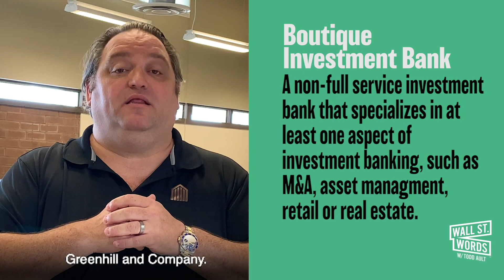Wall Street Words word of the day = Boutique Investment Bank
Hello YouTube, Todd Ault here, and Welcome to Wall Street Words! Today's word is "Boutique Investment Bank"

Definition - A non-full service investment bank that specializes in at least one aspect of investment banking, generally corporate finance, although some banks are retail in nature, such as Charles Schwab or Allen & Co. Of those involved in corporate finance, capital raising, mergers and acquisitions and restructuring and reorganizations are their primary activities. Due to their smaller size, capital raising engagements are usually done on a best-efforts basis.

Some banks may specialize in certain types of transactions, such as capital raising or mergers and acquisitions, or restructuring and reorganization. Typically, boutique investment may have a limited number of offices and may specialize in certain geographic regions, thus the moniker, 'regional investment bank'. There are many boutique investment banks. Smaller boutiques are commonly not household names, but within their niche may be quite well known.

In today's world, knowledge is powerful and I'm here to share my 30+ years of Wall Street experience with you.  Wall Street can definitely be intimidating for a lot of people, so I'm super excited to announce our launching of "Wall Street Words."

Whether you are an entrepreneur just starting your Business, or are a seasoned Business owner, like myself, Wall Street Words with Todd Ault will be surely become your new favorite channel.

I've had a lot of personal success when investing or trading stock and I want to share these Wall Street terms to help educate you, the viewer when it comes to the NYSE aka the New York Stock Exchange.  My goal is to provide you with new information and real world examples of trading and market terms, phrases, forms needed by the SEC, so you can have the ability to make a more educated choice before you hit "The Street."

If this is your first time "Welcome to Wall Street."  Always Great things happening here.

"Ault Global, Inc. and its Wall Street Words content is for informational purposes and is not intended to substitute for the advice of a licensed or certified attorney, accountant, financial advisor, or other certified financial professionals. Ault Global, Inc. and its Wall Street Words does not provide any investment, financial, accounting or other professional advice."